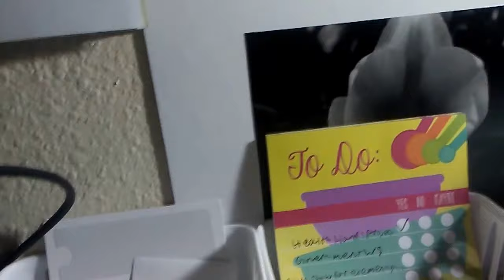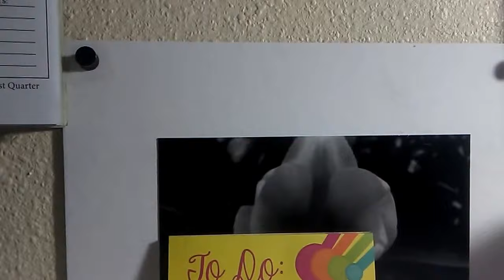Desk Setup 2017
Today I will show you my desk setup!!
Stay positive
Work Hard
And